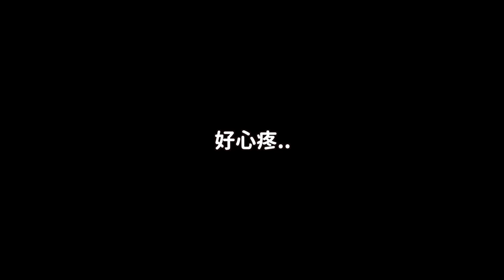心如刀割..讓韓網哭成淚海的“4歲兒子的心裡話” 韓國綜藝｜DenQ